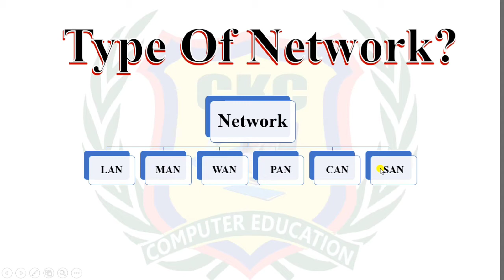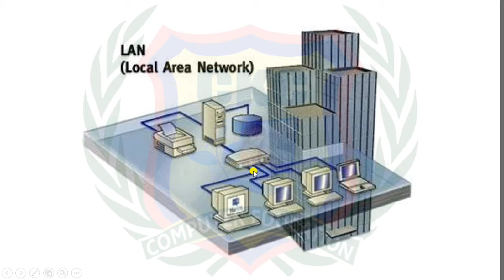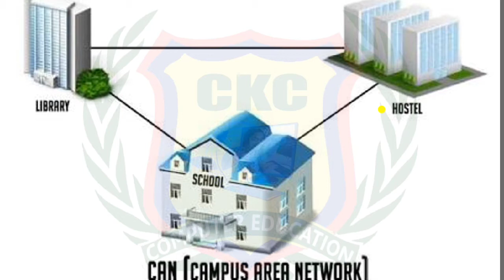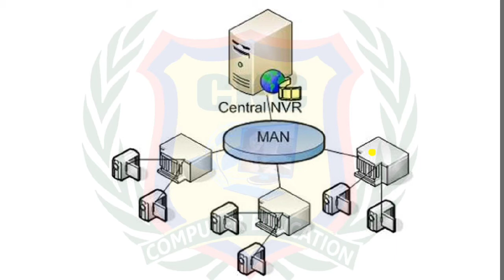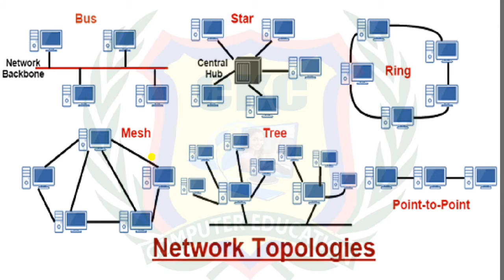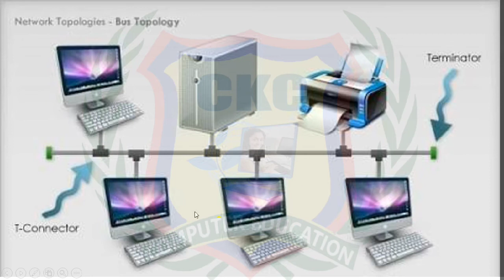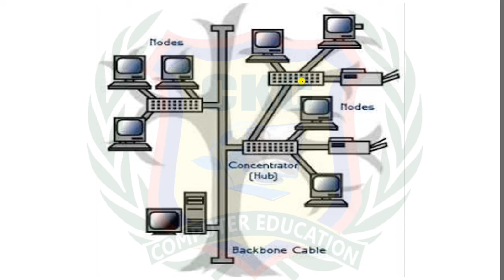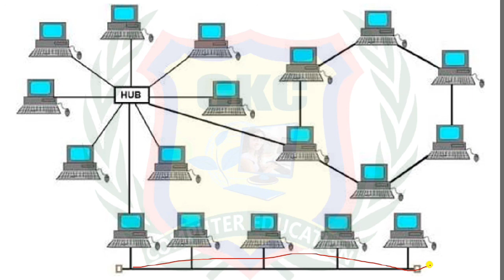What is Computer Network?| What are computer Networks?|Type of networks| computer Networks Kya hai?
Hello,
 I m UZMA PARVEEN, I have twelve years
working experience as a computer teacher/trainer in different computer institutions.

Is Video me Maine o Level course ke first paper Information Technology Tools and Network Basic KE network topic ko Complete Kiya hai. But ye video un Sabhi  Students Ke Liye useful hai Jo CCC And Computer Basic ya kisi competitive exams ki Prepration Kr rahe hai. Normally Mai is Channel pr abhi Tak tally padha rhi thi jisme VAT &  GST tak Mai padha chuki hun. 'O' Level ki Classes start KR di hai Jo ki bilkul free hongi, ye videos Maine apne students ke kahne pr banayi hai agar aapko bhi koi bhi problem hoti hai to Aap bhi comment kriye Mai jaldi se jaldi aapki problem ko solve krne ki koshish krungi. AGAR AAPME SE KISI KO KOI BHI DOUGHT HO TO PLEASE FEEL FREE ASK ME BY COMMENT, BY EMAIL OR BY WHATSAPP.

 HELLO FRIENDS,
AGAR AAP STUDENT H OR JOB KI TALASH ME H, YA AAP KOI BADI YA CHOTI COMPANY YA SHOP CHALATE HAI OR APNE BUSSINESS KO GROW KRNA CHATE H TO YE CHANNEL AAPKE LIYE HI H, IS CHANNEL PR MAIN WAISE TO CCC, O LEVEL, GRAPHIC DESIGNING, WEB DESIGNING & PROGRAMMING LANGUAGES PADHAUNGI, PR MAINE TALLY SE START IS LIYE KIYA KYUN KI APNE 12 YEARS KE EXPERIENCE SE MUJHE YE BAHUT ACHE SE MALUM H KI AAP SABHI STUDENTS GHAR PR PARENTS SE APNI JEB KHARCH KE LIYE PAISE LENA NHI CHATE OR HAR KOI KUCH KRNA CHAHTA H. TO TALLY SEEKH KR JALDI SE PART TIME JOBS MIL JATI H TALLY COMPLETE KR KE MAI O LEVEL START KR RHI HUN YE BHI EK PROFESSIONAL COURSE HAI OR GOVERNMENT JOBS ME VALUEABLE HAI.
             TO AAP LOG ACHE SE PADHIYE OR JOB JOIN KRNE KE BAAD BHI PADHTE RAHIYE JISSE APNE WORK ME IMPROVEMENT LA KR APKO PROMOTIONS BHI MIL SAKE.
APNE UN DOSTON KE SATH SHARE BHI KRIYE JINHE ISKI ZAROORAT H.